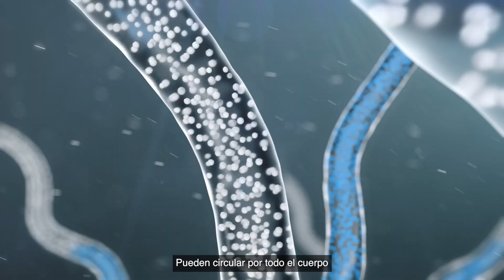Director General Científico de 4Life discute estudio clínico con la Dra. Gitte Jensen.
Descubre la forma en que 4Life Transfer Factor activa el sistema inmunitario en el transcurso de dos horas en esta dinámica entrevista a la Dra. Gitte Jensen realizada por el Dr. David Vollmer, Director General Científico de 4Life.*